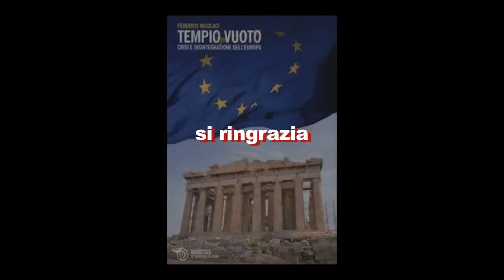Tempio vuoto Crisi e disintegrazione dell'Europa 5di5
"Tempio vuoto Crisi e disintegrazione dell'Europa"
tenutasi presso l'Hotel Golden Palace di Torino
con la presenza dell'autore Federico Nicolacci e Diego Fusaro
il 14 aprile 2014